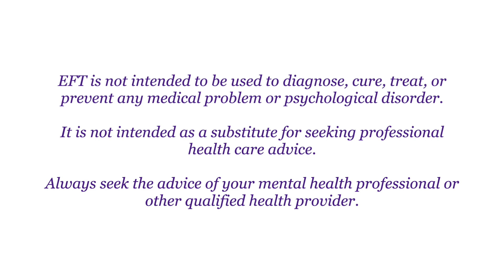T 2 .EFT tapping after receiving diagnosis and trying to make peace with it | Day Two Emotional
This is day 2 of the emotional wellness series.

Thought of sharing with you all.

I would like to mention that you need to take responsibility for your own well being if you choose to tap along with this video. Tapping has helped me immensely personally and I have also seen huge benefits for my clients who come for tapping.

However, having said this, I MAKE NO CLAIMS THAT IT TREATS AUTISM. And, everyone responds to tapping differently as we are all uniquely different from each other.

I am an Occupational therapist and an Advanced EFT Practitioner and not a medical doctor, and the information presented here is not intended to replace appropriate treatment by a physician or mental health professional.

I have not experienced negative side effects from using EFT, but different people require different care, and depending on a number of variables, it is possible you could uncover deeper issues within the process that this video is not able to address.

It is recommended that you consult a qualified health practitioner prior to using this technique.

MY INTENTION IS TO HELP BY GIVING THIS SIMPLE TOOL TO YOU SO THAT YOU CAN USE IT WHEN YOU FEEL STRESSED.

This video is certainly not intended to be a comprehensive handling of the subject !!

 I'm also not working with you personally to address specific individual issues.

This is how I use the process, rather than what might be called official EFT.

About me :

I am a Holistic Occupational therapist and founder of Khushi therapy center based in Mumbai- India.

I believe that the mind and body are connected and see challenges from a whole-person perspective. I combine complementary therapies and integral health techniques in my practice of Occupational therapy to help my clients at a deeper level.

I believe balance is an integral part of wellness and that alignment of body mind and spirit is the key to helping ourselves and our kids.

I work with neurodiverse kids and their families for the last two decades.

My strength lies in blending my role as a parent and a therapist to offer the best practical strategies to support families who come to me.

Online training videos are available on reenasingh.teachable.com